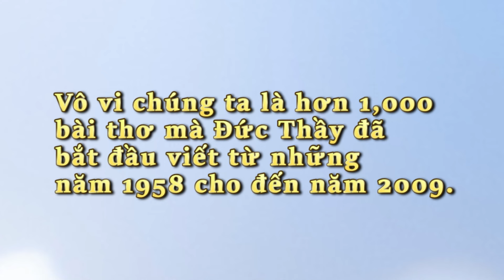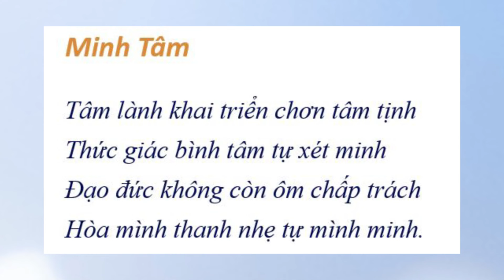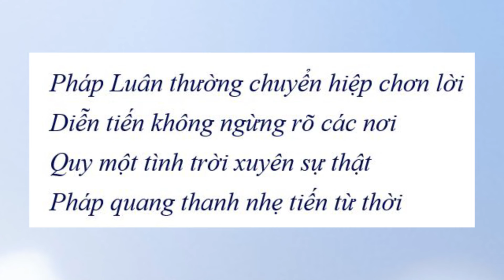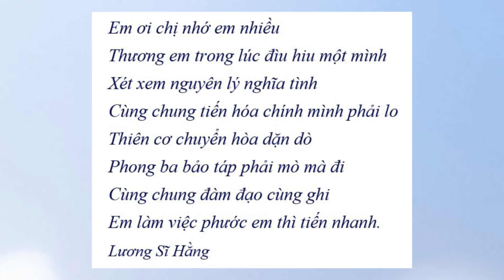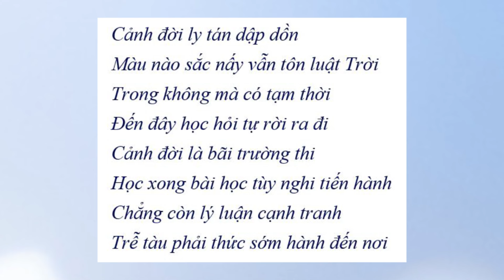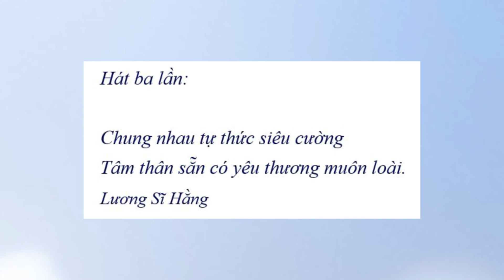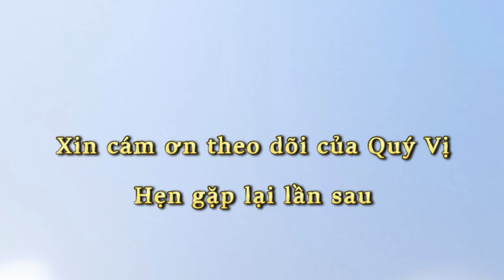Đọc Thơ Đức Thầy cuốn 3 - Minh Tâm - Cô Gái Bán Khoai Việt Nam - Thăng Trầm Cõi Thế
Để không bị quảng cáo nhẩy vô và lấy mp3 xuống máy, quý vị nhấn vô đường link sau đây
0:00  Cùng Đọc Thơ Đức Thầy cuốn 2
0:12  Lời giới thiệu
1:05  Minh Tâm
8:41  Cô Gái Bán Khoai Việt Nam
12:32  Thăng Trầm Cỏi Thế
Kính thưa quý bạn đạo!
Một trong những di sản quý báu mà Đức Thầy Lương Sĩ Hằng- Vĩ Kiên đã để lại cho Vô vi chúng ta là hơn 1,000 bài thơ mà Đức Thầy đã bắt đầu viết từ những năm 1958 cho đến năm 2009. Chúng ta, với trách nhiệm gìn giữ để không bị mai một theo thời gian và trách nhiệm truyền tải để bạn đạo có thể nghe, đọc được tất cả những bài thơ của Đức Thầy!

Chúng tôi thành tâm Đọc và phát hành trên mạng YouTube qua kênh Vovionline! Thương mời bạn đạo lắng nghe và cùng đọc chung!